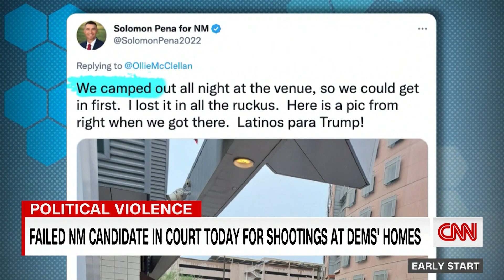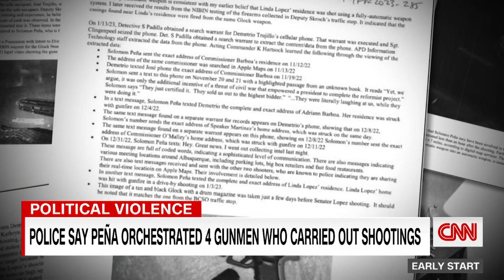Video shows ex-GOP candidate at official's home before it was targeted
Police arrested Solomon Peña, a former Republicans candidate for New Mexico's state legislature, on suspicion of orchestrating recent shootings that damaged the homes of Democratic leaders in the state. CNN Senior National Correspondent Kyung Lah has more.